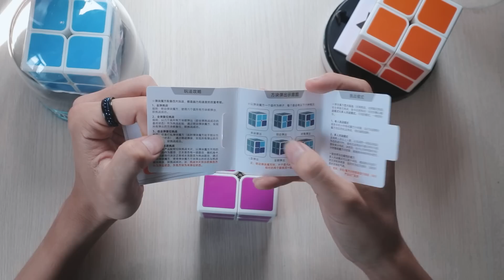QIYI OS CUBE - Khối Rubik 2x2 tự biến hình ĐẦU TIÊN trên thế giới || RUBIK BMT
-Đây là cục rubik 2x2 độc lạ nhất của Qiyi từ trước cho tới bây giờ. Và RUBIK BMT vinh dự là người đầu tiên trên thế giới có cục rubik độc lạ này và review đánh giá cho mọi người cùng xem
🔥Link mua áo (chỉ cần áp dụng công thức là ra)

❗️Nhập "RUBIK" để được giảm 30k cho đơn 350k
Freeship cho đơn trên 200k

-Donate ủng hộ tụi mình nhé: 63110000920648 bidv chủ tài khoản :NGUYỄN HỮU THÔNG

© Bản quyền thuộc về RUBIK BMT
© Copyright by RUBIK BMT ☞ Do not Reup